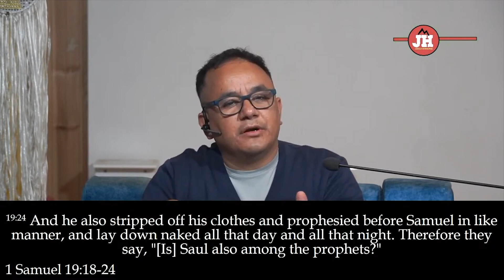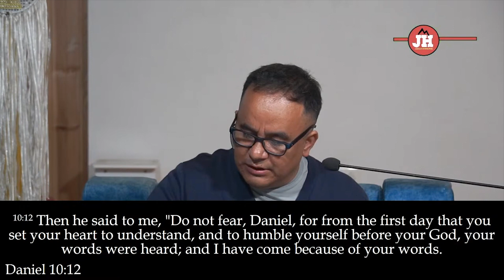NAIOTH : The place of habitation II Solomon Rai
यदी तपाईंसँग केही  प्रार्थना  को अनुरोध  छ भने हामीले तपाईंलाई दिएको नम्बर मा संपर्क गर्नु सक्नु हुन्छ I
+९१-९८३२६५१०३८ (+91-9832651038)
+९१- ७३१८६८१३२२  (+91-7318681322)